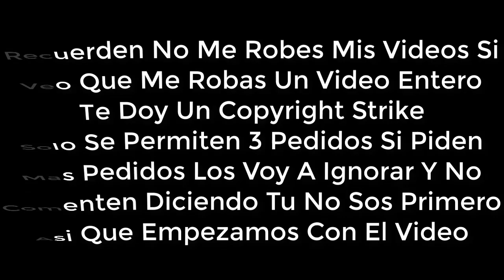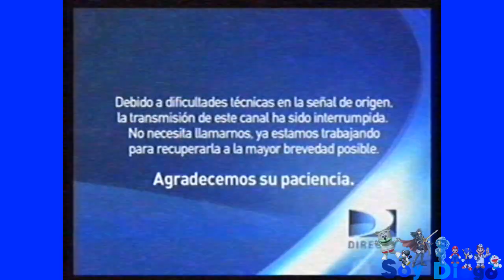[FALSO] Pantalla antipiratería de Discovery Kids en Telefe (Argentina, 2015-2016)